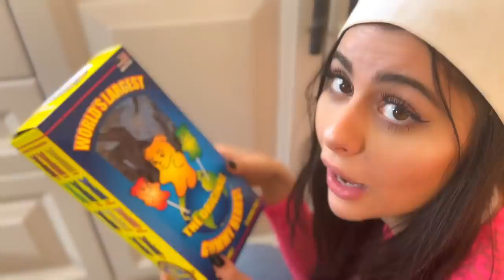WILL IT WAFFLE ?!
Today I put my waffle maker to the test and try to see pizza hot cheetos burger ramen chocolate smores watermelon sushi skittles and the worlds biggest gummy bear will waffle ! Will this be a food life hack ? Should you do it yourself ? or will this challenge just be a huge mess?